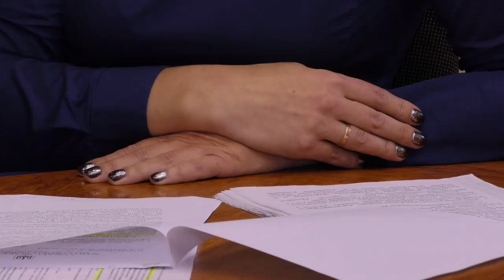Влада сумчанам Єлизавета Обравіт